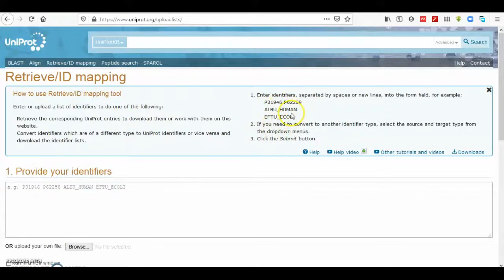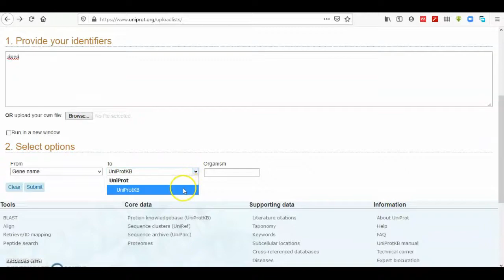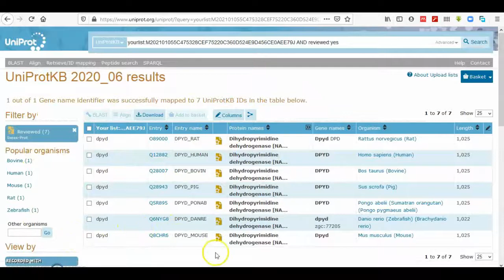UniProt Mapping Tool